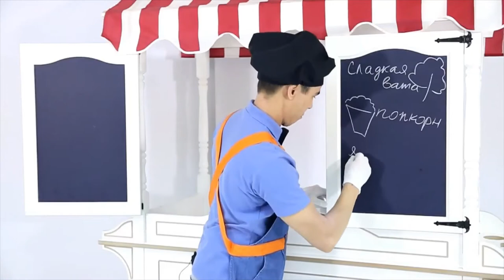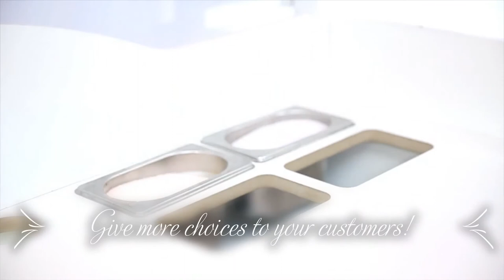Shopping mall cart // Cart for Cotton Candy // Cart for Popcorn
Shopping mall/catering cart for cotton candy machine and different sweets. Material: Particleboard, Fiberboard, Paper foil. Supplied unassembled, assembly instructions included. Weight: 190 lbs, Assembled dimensions: 69"*29"*85". Has two handles and two wheels for carrying (not a long distance, but still...). The upper part is disassembled in 5 minutes. Great offer for party rentals. Looks stylish, ergonomic, factory-made. Top made of textile, not from a banner. You can paint it in any color, attach a lightbox on a top pad and your logo on the front plane.